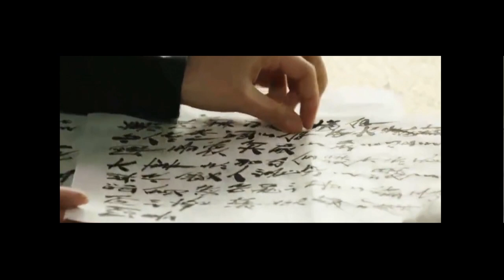[무각초림]사극Ver -2- 뿌리깊은 스캔들 Historical drama Park Yoo-chun Shin Se-kyung